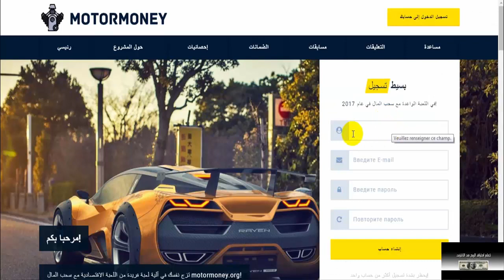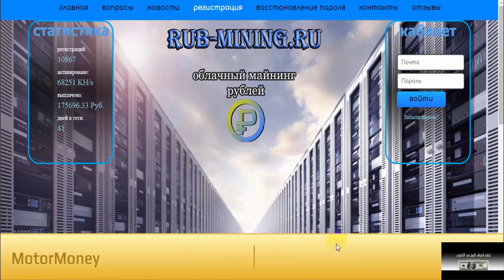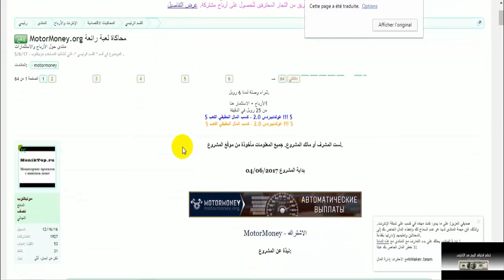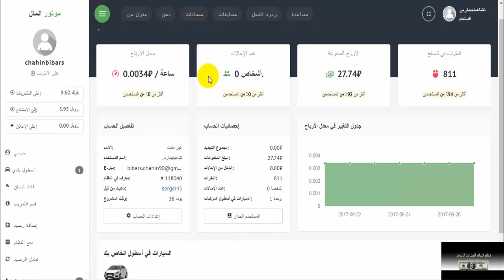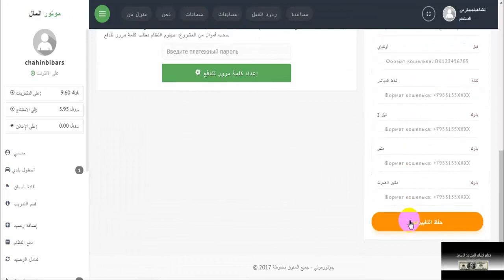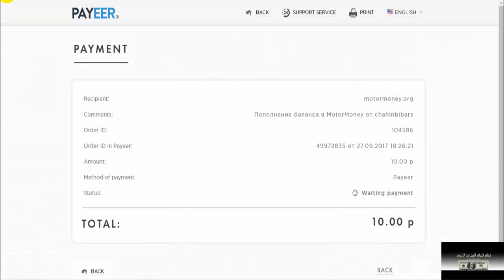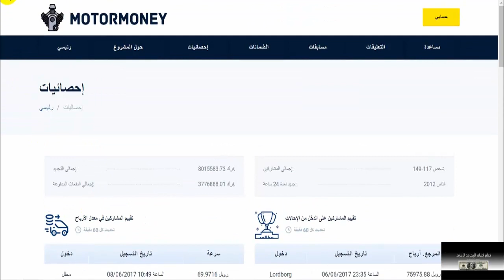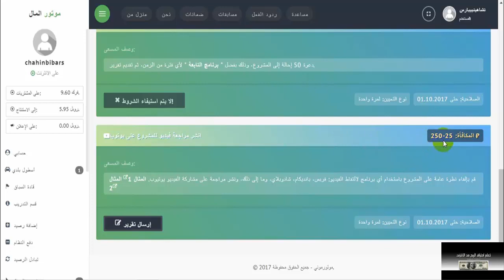شرح افضل طرق الربح من موقع motor money وطريقة زيادة ارباحك يوميا بالاستثمار او بالمجان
▂ ▃ ▅ ▆ █ شروحــــات عن المواقع الصادقه والموثوقه █ ▆ ▅ ▃ ▂
▬▬▬▬▬▬▬▬(ஜ۩۞۩ஜ)▬▬▬▬▬▬▬▬▬